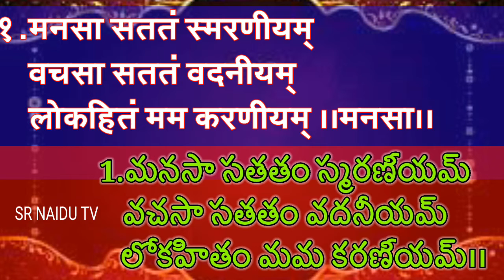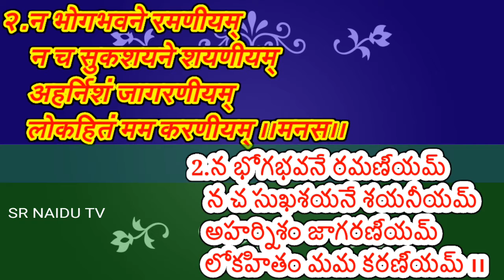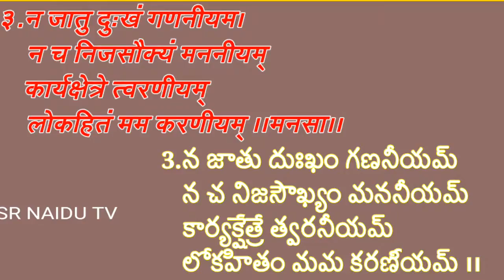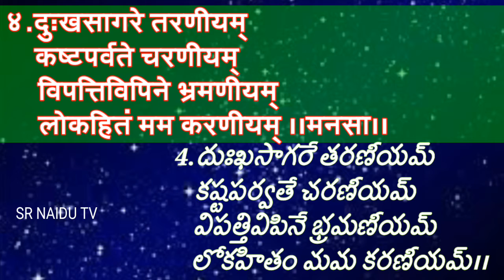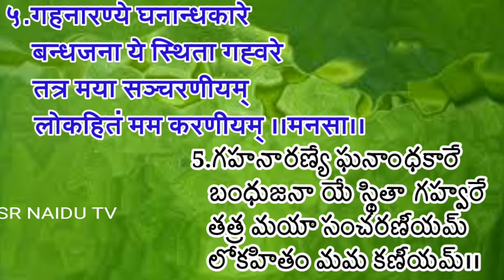10th Class Sanskrit (1.లోకహితం మమ కరణీయమ్)1st lesson గేయం.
Sanskrit 10th Class 1st lesson, Childrens lesson &dance,telugu lessons,Lokahitham mama karaniyam geyam.